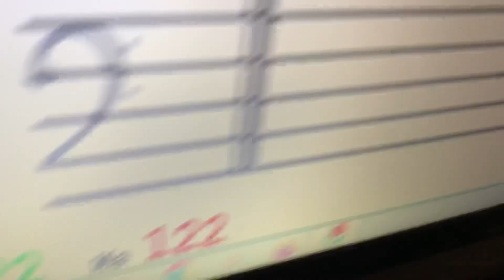Vasya, 11 уо. Чтение нот с листа на Р5: Bela Bartok "A Winter Tale" (Зимняя сказка)